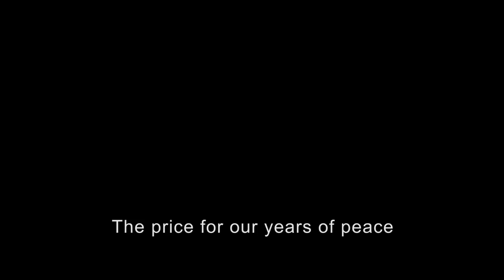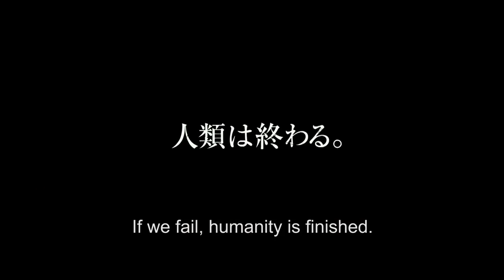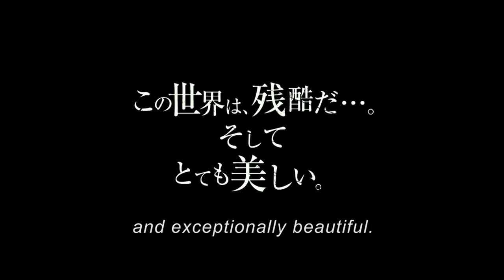Attack On Titan: Part 1 (Live-Action) Official Trailer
IN UK CINEMAS DECEMBER 1 FOR A LIMITED TIME ONLY!

In a post-apocalyptic future where only a fraction of humanity has survived to live humbly amongst the rubble, Eren Jaeger dreams of more. His brainy friend Armin tells tall tales about deserts and oceans beyond the massive walls that guard their civilization, and his girlfriend Mikasa is equally entranced by the birds that soar over those untouchable barricades. Unfortunately, Eren's wish to see the walls opened to the outside world comes at a devastating cost. Enormous humanoid monsters called "Titans" come stampeding through the walls and immediately start eating every man, woman, and child they can find.

In the aftermath of the tragedy, Eren joins the newly minted "Titan Survey Corps" alongside hundreds of other young adults. Some of these new soldiers are hungry for revenge, but most are just plain hungry due to the ensuing famine. While facing down his demons and fighting through past trauma, Eren will have to rediscover what "freedom" means to him in a new world ruled by fear.